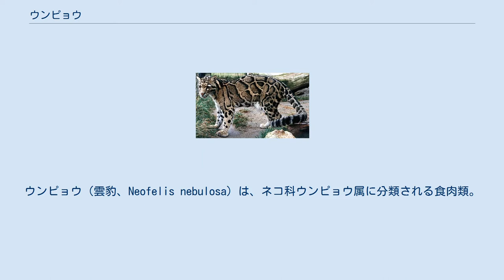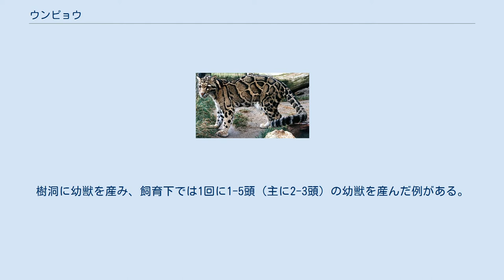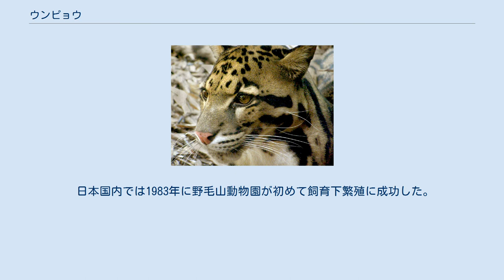ウンピョウ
ウンピョウ（雲豹、Neofelis nebulosa）は、ネコ科ウンピョウ属に分類される食肉類。
本種のみでウンピョウ属を構成する。
別名タカサゴヒョウ（高砂豹）、タイワントラ（台湾虎）。
 インド北東部、インドネシア（スマトラ島、ボルネオ島）、タイ、中華人民共和国南部、ネパール東部、ベトナム、マレーシア、ミャンマー、ラオス 体長62-107cm。
尾長55-90cm。
体重16-23kg。
頭部は大型で細長い。
毛衣は暗灰色や黄褐色で、体側面に黒い縁取りのある不定形な（雲型）濃色の斑紋と黒い斑点や縞が入る。
和名は雲状の斑紋に由来する。
耳介の後方は黒い体毛で被われ、白い斑点が入る（虎耳状斑）。
 耳介は丸みを帯びる。
虹彩は黄褐色。
鼻面は頑丈で幅広く、顎が発達する。
犬歯は非常に大型。
第1小臼歯は小型で、第1小臼歯がない個体もいる。
四肢は短く、足の裏は幅広い。
 ネコ属とヒョウ属の中間的な種だと考えられている。
 標高2,000-3,000mにある森林に生息する。
樹上棲。
夜行性。
群れは形成せず単独で生活する。
 食性は動物食で、小型哺乳類、鳥類、ヘビなどを食べるが、イノシシやシカを食べることもある。
樹上で獲物を襲ったり、樹上から地表を通りかかった獲物を襲うこともある。
樹洞に幼獣を産み、飼育下では1回に1-5頭（主に2-3頭）の幼獣を産んだ例がある。
生後26か月で性成熟する。
 開発による生息地の破壊、毛皮や牙目的、漢方薬用、ペット用、動物園での飼育用などの乱獲などにより生息数は減少している。
台湾や海南島の個体群は絶滅したと考えられている。
 日本国内では1983年に野毛山動物園が初めて飼育下繁殖に成功した。